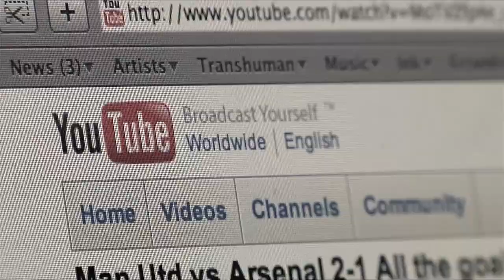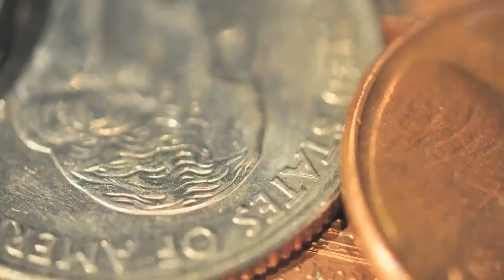Jason Silva - The Beginning of the Inifinity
"The adjacent possible is a kind of shadow future, hovering on the edges of the present state of things, a map of all the ways in which the present can reinvent itself." - Steven Johnson

INSPIRATION:
This video is inspired, in part, by the ideas explored in David Deutsch's new book, THE BEGINNING OF INFINITY. We hope it moves you.

‎"The topographical shape and the material constitution of the upper surface of the island of Manhattan, as it exists today, is much less a matter of geology than it is of economics and politics and human psychology. The effects of geological forces were trumped (you might say) by other forces — forces that proved themselves, in the fullness of time, physically stronger. Deutsch thinks the same thing must in the long run be true of the universe as a whole. Stuff like gravitation and dark energy are the sorts of things that determine the shape of the cosmos only in its earliest, and most parochial, and least interesting stages. The rest is going to be a matter of our own intentional doing.." - David Alpert on David Deutsch's new book.

"Some time in the last fifty thousand years, with the invention of culture, the biological evolution of humans ceased and evolution became an epigenetic, cultural phenomenon... technology is the real skin of our species. Humanity, correctly seen in the context of the last five hundred years, is an extruder of technological material. We take in matter that has a low degree of organization; we put it through mental filters, and we extrude jewelry, gospels, space shuttles. This is what we do. We are like coral animals embedded in a technological reef of extruded psychic objects." - Terence Mckenna
In our work, we use the tools of editing: we juxtapose 'transcalar' imagery, cutting and overlapping the very small and the very large... From the nano to the galactic, stretching and compressing time, we feature time lapse to reveal the repetitive and recurring patterns across different scales of reality. The aim is to provide multiple perspectives all at once, whose simultaneous presentation might cause spontaneous epiphanies. "These patterns are omnipresent, but only when we see these patterns in a more compressed mode of presentation to we start to attend to them as such." -- This is KEY!

Paul Stamet's superb book, Mycelium Running, begins with a discussion of what Stamets calls the mycelial archetype. He compares the mushroom mycelium with the overlapping information-sharing systems that comprise the Internet, with the networked neurons in the brain, and with a computer model of dark matter in the universe. All share this densely intertwingled filamental structure.

A recent profile of Stephen Johnson on Dumbo Feather described his work like this:
"Johnson uses 'The Long Zoom' to define the way he looks at the world—if you concentrate on any one level, there are patterns that you miss. When you step back and simultaneously consider, say, the sentience of a slime mold, the cultural life of downtown Manhattan and the behaviour of artificially intelligent computer code, new patterns emerge."

On their own, these areas of study are fascinating. Together, a more profound view takes shape.

The article continues, "Put simply: cities are like ant colonies are like software is like slime molds are like evolution is like disease is like sewage systems are like poetry is like the neural pathways in our brain. Everything is connected."

A collaboration of Jason Silva and Notthisbody incorporating
elliottsellers
flight404
dangoods
proxelltv
kimpimmel
undream
brighteyecinema
hsgn
beeple
cerealspiller
Tim Borgmann
Shawn Knol
Andrew Filippone Jr.
Felix Norton-Barsalou
Daniel Zagórski
urbanintdesign

camera by Edwin Rosero